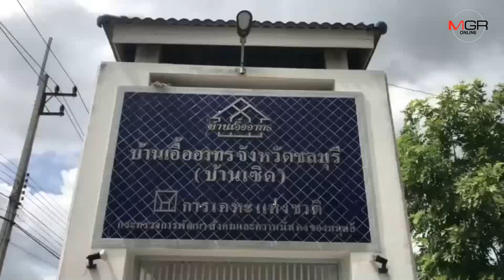แม่สุดทน!! ลูกป่วยพิการทางสมองโดนข่มขืนซ้ำซากแถมแจ้ง​ ตร.คดีไม่คืบ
26/08/2019  แม่สุดทน!! ลูกป่วยพิการทางสมองโดนข่มขืนซ้ำซากแถมแจ้ง​ ตร.คดีไม่คืบ
ศูนย์ข่าวศรีราชา - แม่สุดทน!! ร้องสื่อฯช่วย หลังลูกป่วยพิการทางสมองโดนข่มขืนซ้ำซาก แจ้งความตำรวจแต่คดีไม่คืบ เผยคนข่มขืนยังเดินลอยนวลสุดท้ายหากไม่มีใครช่วยเหลืออาจต้องย้ายบ้านหนี